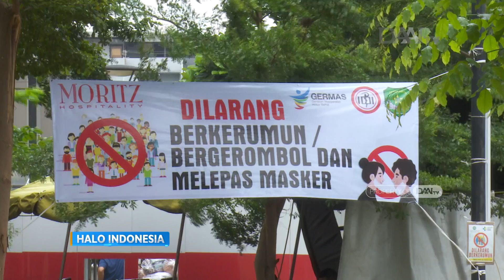Kiprah RSDC Kemayoran dalam Penanganan Covid-19